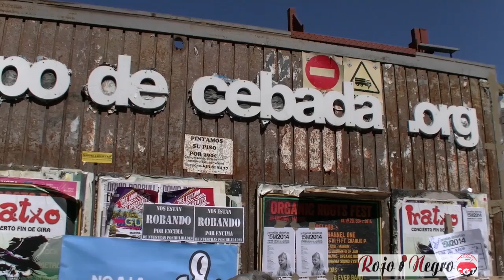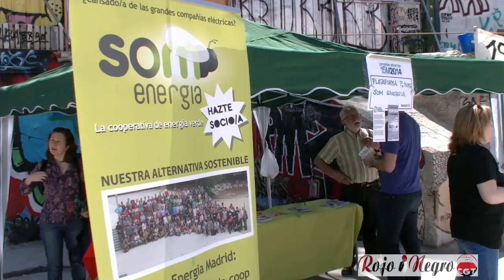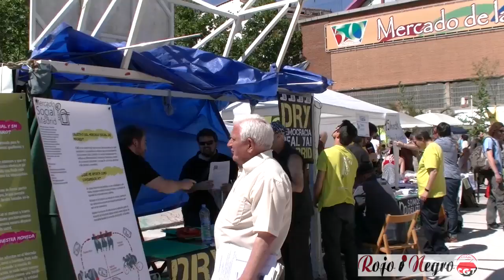15M CGT Entrevista Carlos Taibo 17M2014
El 15M celebra su tercer aniversario con unas Jornadas Abiertas en el Campo de la Cebada, en Madrid, con la participación de diversos colectivos y plataformas, conformando una alternativa real al actual modelo imperante.
Sin Fronteras!
Sin Deuda !
Sin Miedo!
SI SE PUEDE, SI SE PUEDE!